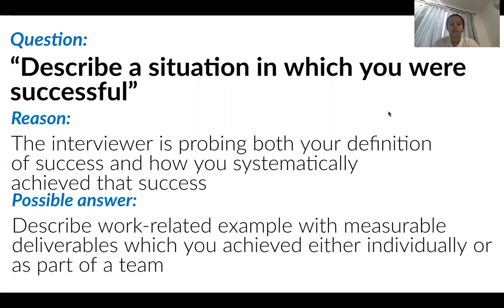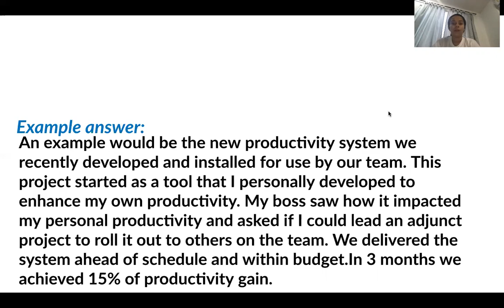Describe a situation in which you were successful Yolanda